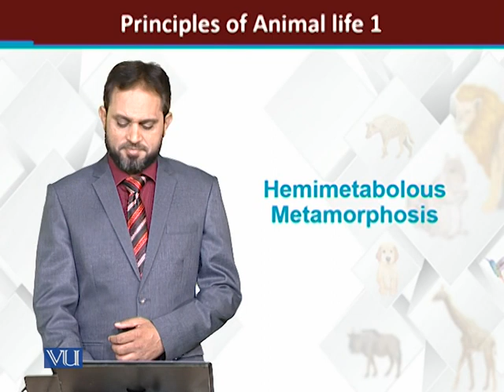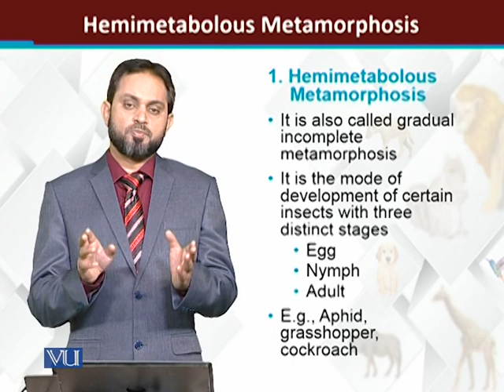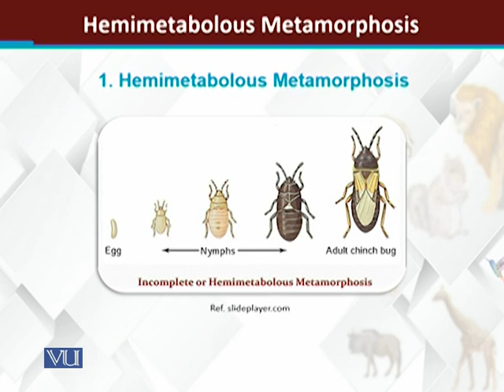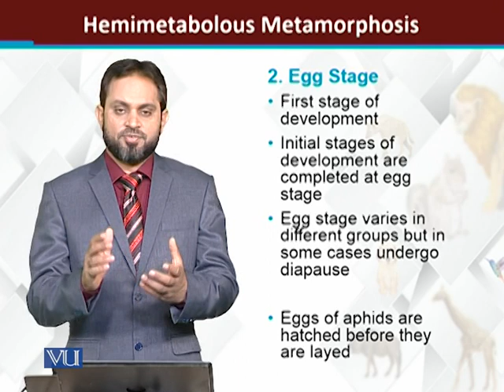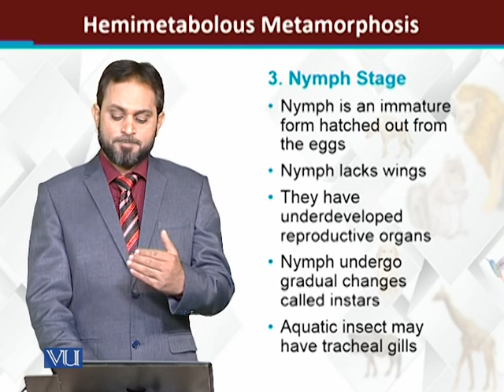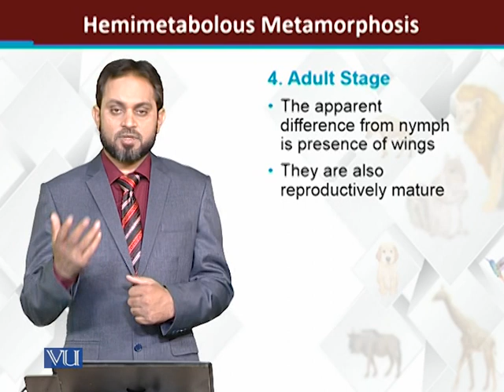Hemimetamorphosis | Principles of Animal Life-I | ZOO514T_Topic202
Topic202: Hemimetamorphosis
by Dr. Muhammad Tariq Zahid